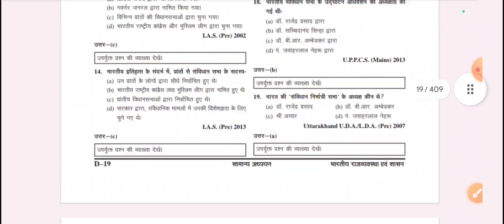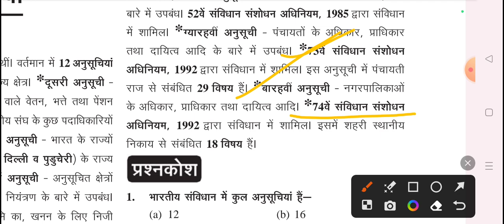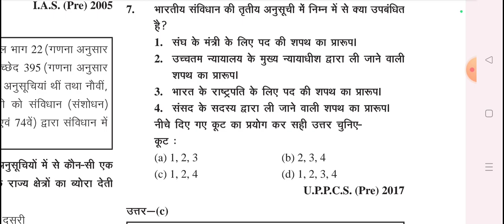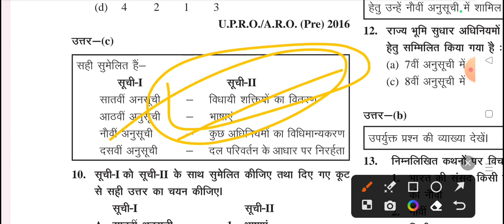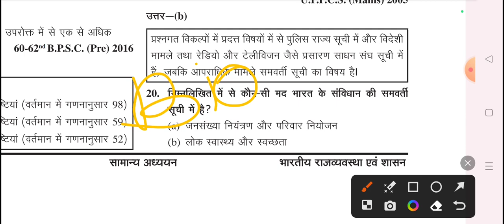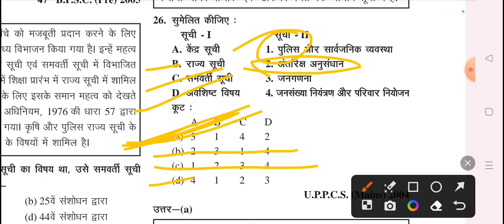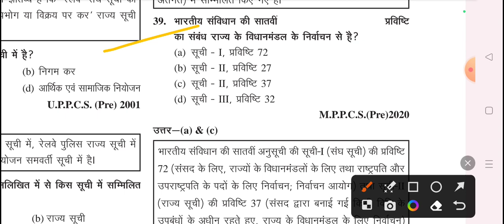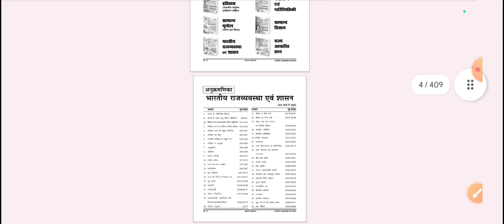Polity Ghatna chakr purvavlokan series 2024 !! Target UPSC/UPPSC 2024